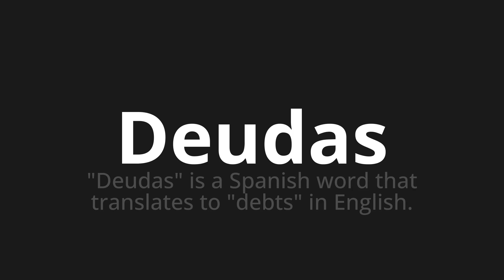How to pronounce Deudas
Master the Pronunciation of 'Deudas Which Means Debts' - which means : "Debts" is a Spanish word that translates to "debts" in English. 📝 with @PronunciationSpanish 🎓🗣️ - [Your Guide to Spanish]

Learn to pronounce 'Deudas' perfectly in Spanish with our easy and engaging tutorial by @PronunciationSpanish! 📖📽️ In this comprehensive video, we provide you with native speaker examples 🗣️👂 and phonetic breakdowns 🎵 to ensure you get the pronunciation just right.

How to say Debts in Spanish